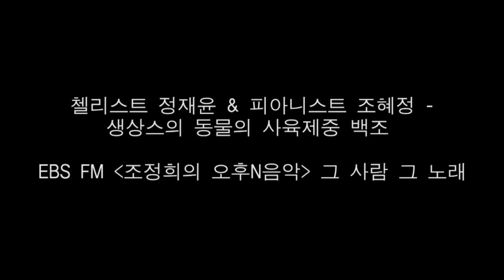오후N음악 첼리스트 정재윤 & 피아니스트 조혜정 - 생상스의 동물의 사육제중 백조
EBS FM 조정희의 오후N음악 20161202 금요라이브 중